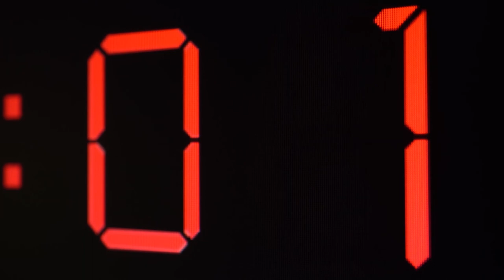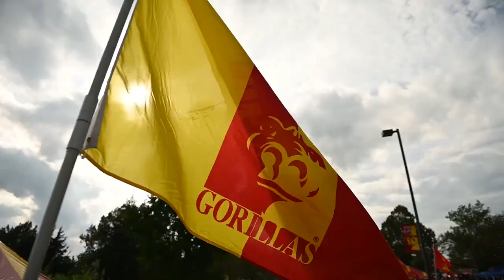2020 Gorilla Football Open